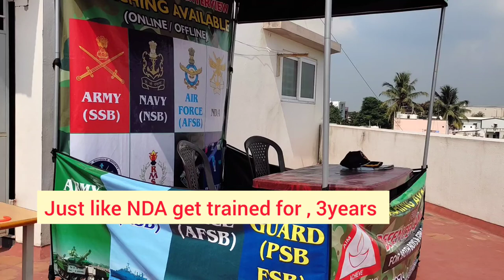ராணுவ சிப்பாய் பதவியில் இருந்து ராணுவ அதிகாரி ஆகலாம்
From Soldier to Officer. Simple ways
Join as a Soldier/ Airmen / Sailor with +2 and then appear for Army Cadet College Enrance Exam.
It is very simple and you will be trained for three months before facing the ACC Exam by your Brigade Education Officer
Once you qualify, you will get an opportunity to join OTA and Get trained to Face SSB Interview
All these time you will be getting paid for just studying.
How lucky you will be just realise this golden opportunity
30 % of Officers of the ARMY will be from Service Back Ground
Every six month you can appear for ACC. The training is like that of NDA
where you will get trained for 3 years at IMA and then move to IMA Second term and pass out of IMA just like any NDA/ Direct Entry candidates.
We at Defence Academy Coimbatore offer you
Coaching for
Becoming a Soldier
Army Cadet College Written test
Services Selection Board Interview